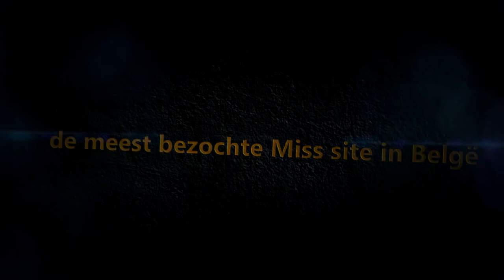Misses Glamstyle persvoorstelling 091014